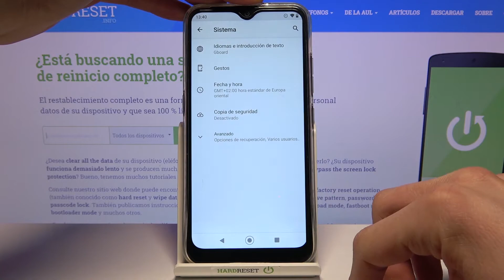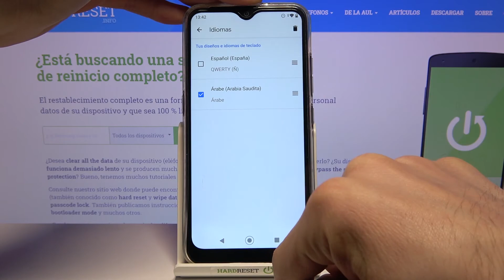Cómo cambiar el teclado en LG K22 - configurar el idioma del teclado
En este tutorial te mostramos cómo cambiar fácilmente el idioma del teclado en LG K22. Consulta el video presentado, accede a la configuración de idioma y configura el idioma del teclado en tu dispositivo LG K22 en un par de segundos. ¡Es pan comido!

¿Cómo cambiar el idioma del teclado en LG K22? ¿Cómo configurar el idioma del teclado en LG K22? ¿Cómo cambiar el teclado de LG K22? ¿Cómo añadir un teclado a LG K22?